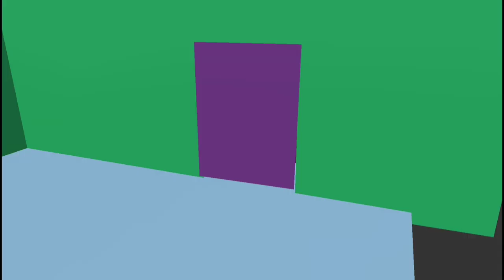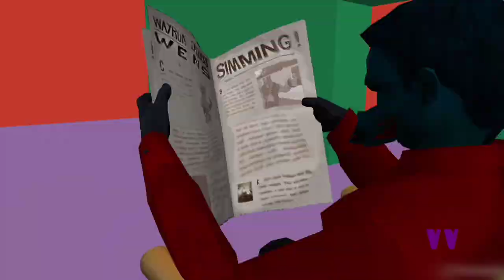R.I.P. VV 3D ANIMATED PARODIES.????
December 8th, 2023 - June 24th, 2024